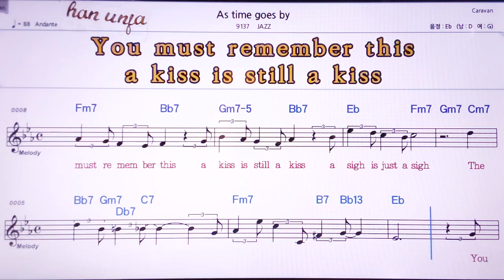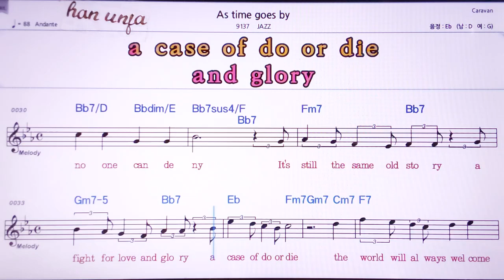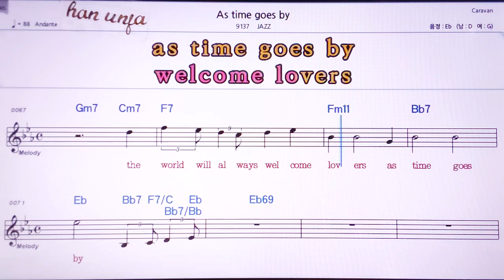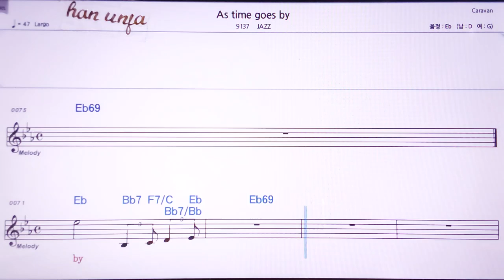💖As time goes by/JAZZ 👍MR,노래방, 악보, 코드,Karaoke With Sheet Music